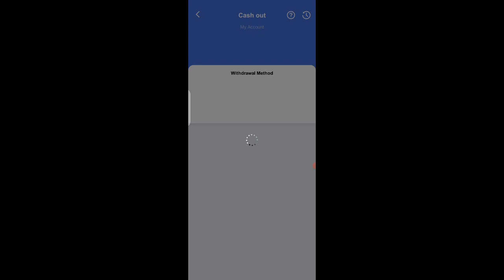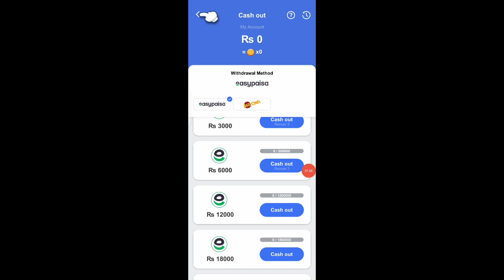shining ocean app | ocean shining real or fake | ocean shining withdrawal proof | ocean shin payment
falling balls earning app | falling balls real or fake | falling balls se paise kaise kmaye

easy paisa jazz cash earning app
falling balls
Pakistan mien online paise kaise kmaye